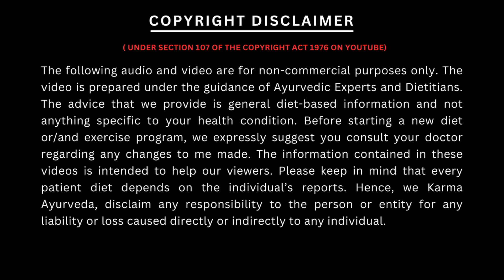Kidney Failure treatment | प्याज को खाने से किडनी को होगा ये ज़बरदस्त फायदा | Onion for Kidney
कर्मा आयुर्वेदा का नया पता है :
77 Tarun Enclave, Parwana Rd, opposite Bhagwan Buddha, Pitampura, Delhi 110034

Onion, which is used to spice up vegetables, in addition to increasing the taste of food, also works to boost health. Onion contains many types of nutrients,such as iron, folate, potassium, vitamin C, etc. In such a situation, the body can be kept healthy by using it, but the question is, can onion prove beneficial for your kidneys too?,

But before that, let's know about other benefits of onion .Let us tell you that onion has anti-oxidant and anti-inflammatory properties.It works to keep the heart healthy. The flavonoids (pause) present in onion, work to control the level of cholesterol. Onion also contains vitamin C in abundance. In such a situation, immunity can be boosted by consuming it. Consuming it helps in strengthening the immune system.

Onion contains a good amount of fiber, which prevents constipation problems. Consuming onion also keeps the digestive system healthy.Onion has anti-diabetic and sulphur properties, which are beneficial for blood sugar.Consuming it can provide relief in diabetes problems.Some people complain of weak bones. In such a situation, let us tell you that onion contains vitamin C, which works to strengthen the bones. While talking about kidneys, onion is very good for those people,
whose creatinine level is very high and kidney function is absolutely zero. In such a situation, a substance called prostaglandin present in onion, reduces high blood pressure, improves blood viscosity and aids, which can prove to be healthy for the kidney.

So as you know what are the benefits of eating onion.In such a situation, if you are also thinking of including it in the diet after knowing its benefits, then definitely consult your doctor once,
because everyone has different types of kidney problems.

In such a situation, the doctor will be able to tell you in a better way whether onion is beneficial for you or not...
We will meet you again with a new topic in the next video, till then take care of yourself and stay healthy…….